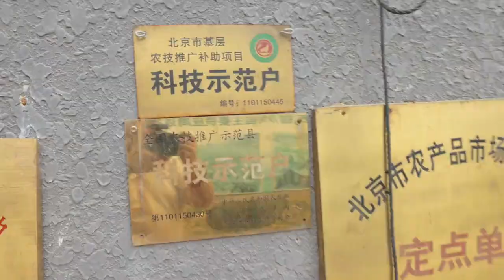【太阳探店】西瓜能有这么多种颜色，试吃庞各庄西瓜研究所新品种